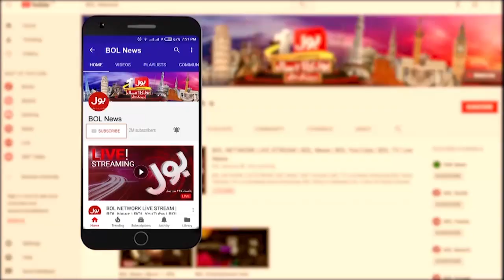Maulana Fazal Ur Rehman Try to convince PTI? | What is the real purpose? | Waqar Sati Exclusive Talk